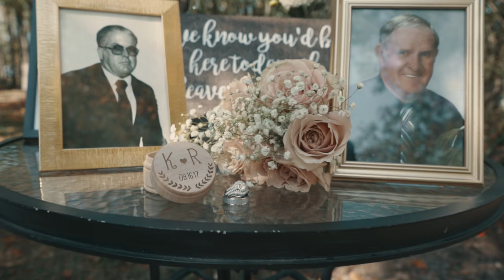Ryan + Kelsey // Rittman, Ohio | Rustic Barn Wedding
September 16th, 2017. BEST DAY EVER. Please Watch in HD.

Videographer: Jonathan Yarborough
Photographer: Strictly Bella Photography
Venue: The Gish Barn, Rittman, Ohio
Dress: Maggie Sottero
Florist: Every Blooming Thing
Photo booth: The ShutterBus
Cake: Reeve's Bakery
Donuts: Peace, Love, Little Donuts
Caterer: Old Carolina BBQ
DJ: Drop The Mic Entertainment
Bartender: Sweetwater Caravan